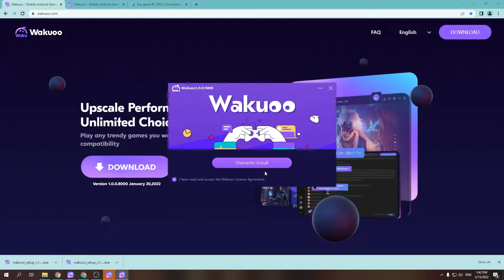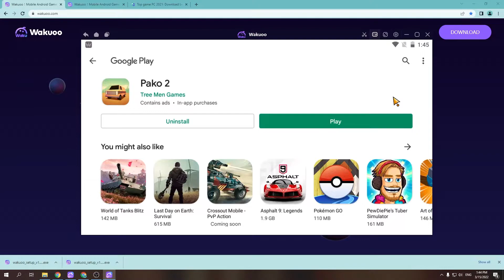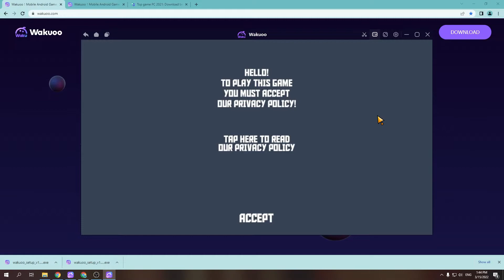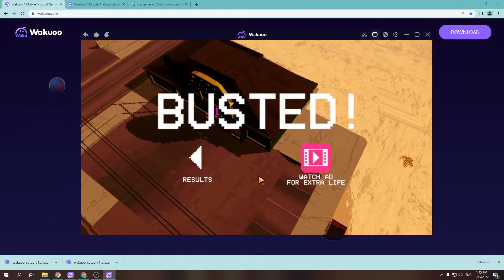Cách tải Pako 2 trên PC/ Máy tính - Cách tải cho Windows mượt mà nhất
Link tải nè 😘 - Pako 2 PC CHO Máy tính Windows. Nó là một trò chơi có thể chơi ở chế độ nhiều người chơi với bạn bè của mình.

0:00 giới thiệu game Pako 2 PC
0:18 hướng dẫn
1:09 cách tải phần mềm giả lập
1:15 cài đặt Phần mềm
1:37 bắt đầu sử dụng
2:03 đăng nhập Tài khoản Google
2:08 mở CH Play Store
2:03 tải game Pako 2 cho Máy tính
2:25 mở game Pako 2 cho Windows
3:02 Trải nghiệm gameplay Pako 2 trên PC